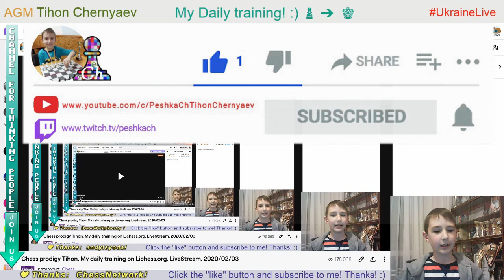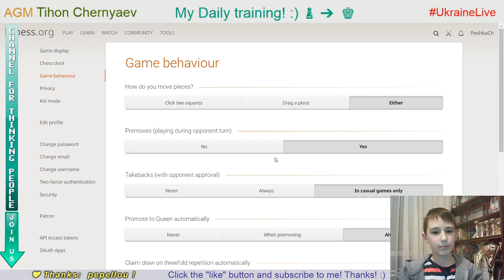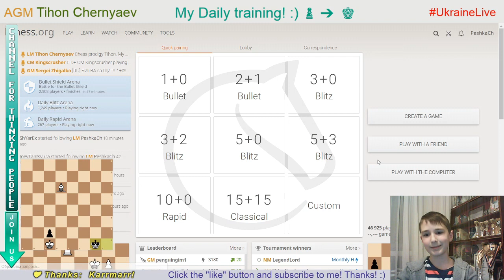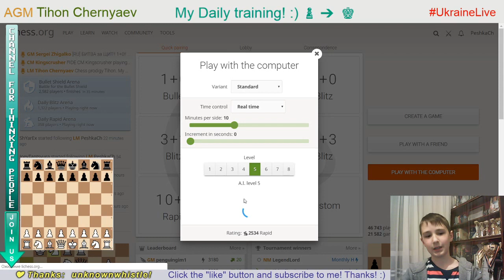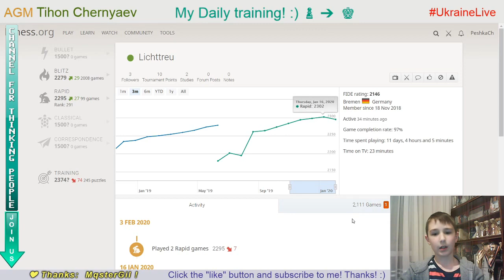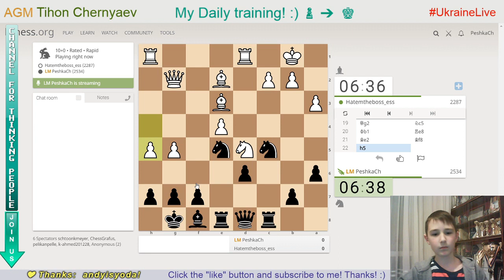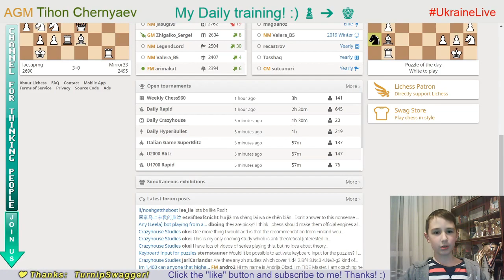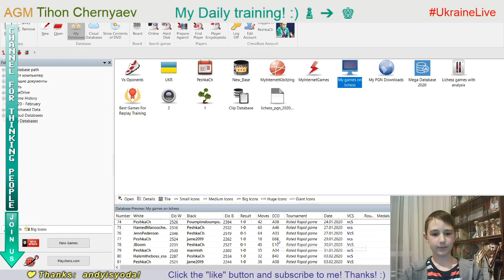Chess prodigy Tykhon. My daily training. GO to GM! LiveStream. 03/02/2020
The highlights of the stream:
     0:30 - Puzzle of the day
   14:33 - Blind game with computer Stockfish A.I. level 7
   30:31 - First blind game with computer Stockfish A.I. level 6
   40:10 - Second blind game with computer Stockfish A.I. level 6
   56:22 - First blind game with computer Stockfish A.I. level 5
1:08:19 - Second blind game with computer Stockfish A.I. level 5
1:20:20 - Third blind game with computer Stockfish A.I. level 5
1:31:38 - Game with a cheater "Hatemtheboss_ess"
1:43:41 - Analysis of the game
1:48:45 - Game with a live opponent"jame2019"
2:00:03 - Score 70 in Coordinates
2:03:34 - Analysis of the game